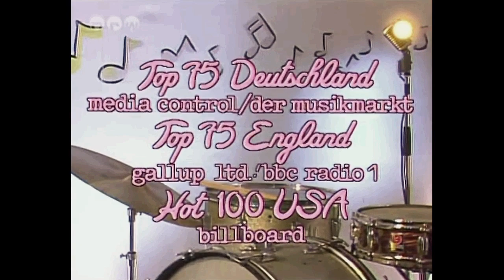Jerry Harrison - Rev It Up (Formel Eins 1988)